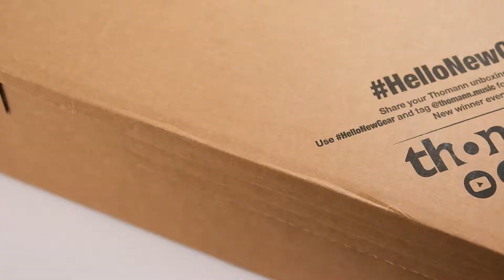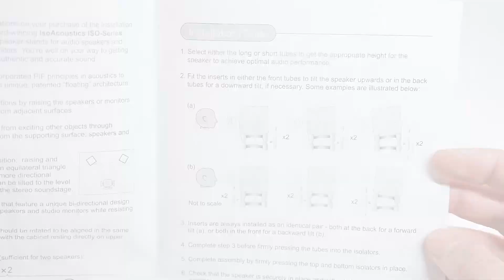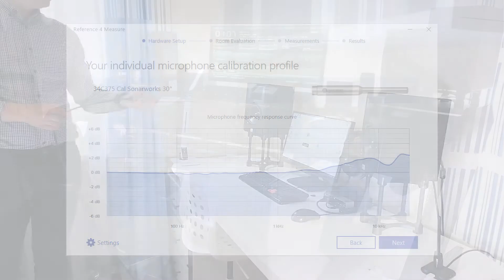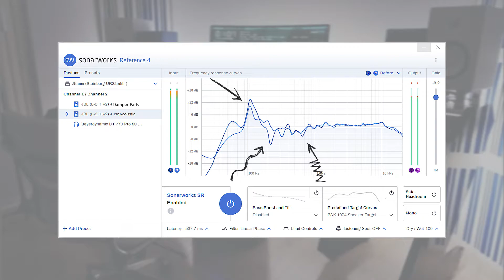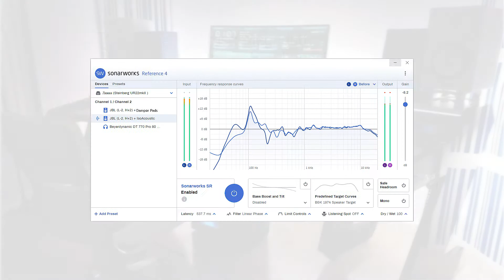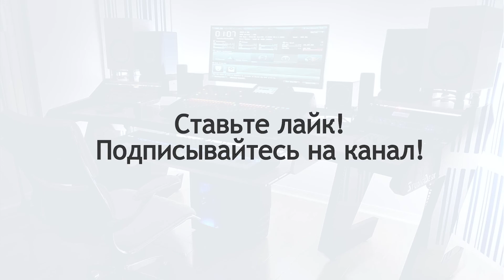Стойки под мониторы IsoAcoustics ISO-155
Обзор стоек под студийные мониторы IsoAcoustics модель ISO-155.
Порядок обзора: сборка, АЧХ комнаты до и после, сравнительный аудио тест.

Стойки состоят двух литых пластиковых рам, в углы которых впрессованы резиновые втулки.
Соединительный элемент выполнен из стальной трубы, которую необходимо монтировать с усилием, только так рама получит жесткость. Производитель предусмотрел возможность настройки угла установки акустической системы, с помощью переходников 2-х типов: коротких и длинных.
Когда мы слушаем музыку, мы слышим смесь прямого звука от динамиков и его отражения от твердых поверхностей, это сложение в пространстве называется интерференция.
Стойки IsoAcoustics приподнимают акустику от плоской поверхности стола, тем самым мы убираем возможные отражения и получаем более правильный звук.

Для снятия АЧХ комнаты до и после установки стоек, я использовал калиброванный микрофон.
Использование стоек в работе, показывает что правильное расположение акустики в пространстве может изменить звук и его восприятие, сделать его не более не зависимым и детальным.
Применив частотную корректировку, можно исправить проблемные частоты, связанные с особенностями и обработкой комнаты и получить правильный, студийный звук.
Ссылка на архив с исходниками, каждый трек записан в 4-х вариантах:
1. На столе
2. На демпфирующих подкладках
3. На стойках IsoAcoustics
4. На стойках IsoAcoustics + коррекция.

Исполнители и песни, используемые в тесте:
1. Chris Jones - Long After You're Gone
Artist: Chris Jones
Album: Moonstruck
Released: 2000
Song: Long After You're Gone

2. The Weeknd - Blinding Lights
Artist: The Weeknd
Album: Blinding Lights
Released: 2019
Song: Blinding Lights

3. Megadeth - Addicted To Chaos
Artist: Megadeth
Album: Youthanasia
Released: 1994
Song: Addicted To Chaos

4. Eskmo - Cloudlight
Artist: Eskmo
Album: Cloudlight
Released: 2010
Song: Cloudlight

5. Dream Theater - Stream of Consciousness
Artist: Dream Theater
Album: Train of Thought
Released: 2003
Song: Stream of Consciousness